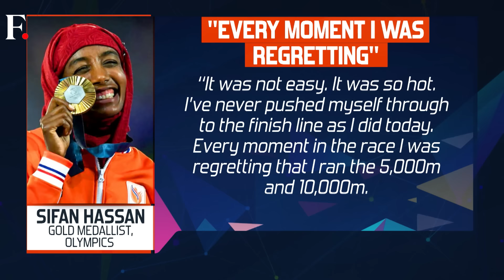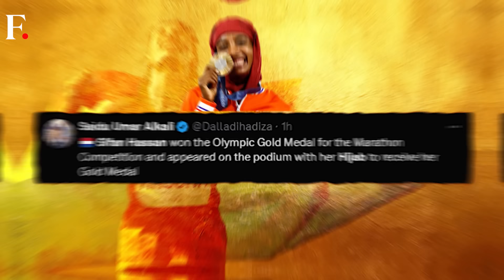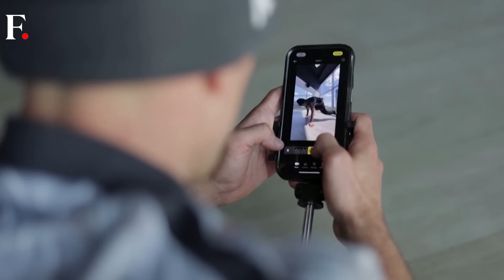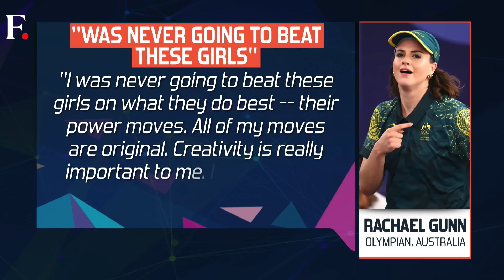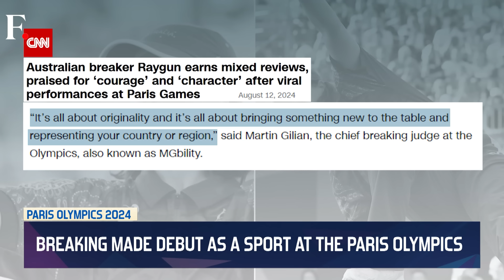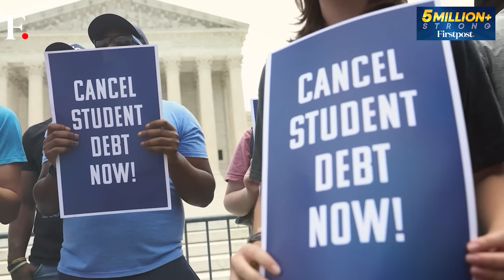Sifan Hassan's Historic Marathon Run Outdoes The Great Kipchoge | First Sports With Rupha Ramani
Netherlands' Sifan Hassan broke the Olympic record during his women's marathon triumph in Paris. Hassan became the first woman to win gold medal in 5000m, 10000m and the Marathon at the Olympics. The Dutch star scripted history in one of the "most difficult" marathons of the world. From being a refugee to now claiming six Olympics medals, how difficult has the journey been? Rupha Ramani brings you the inspirational story of Sifan Hassan and her strong statement on the podium.

Also on the show, Australian B-Girl Raygun has generated a meme fest after her performance at the Paris Olympics. The B-Girl has been mocked online for her supposed controversial moves. Australian PM has come out with a statement now. And Pakistan's Arshad Nadeem is getting plenty of financial support after winning gold in javelin throw at the Paris Olympics. Is Pakistan finally waking up years after Nadeem struggles and cries for help? Whose glory is it- Nadeem's or Pakistan’s?

Netherlands | Sifan Hassan | 2024 Paris Olympics | First Sports | Rupha Ramani | Firstpost | Sports News